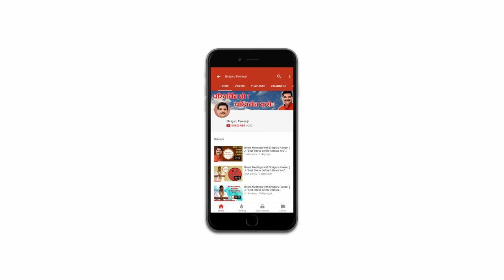How to be Motivated (DMSP Ep 65)